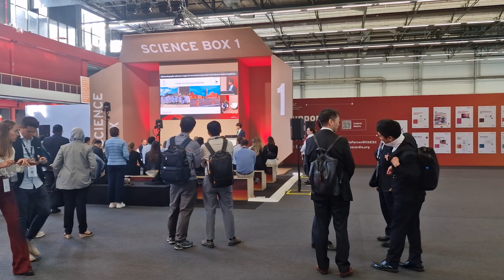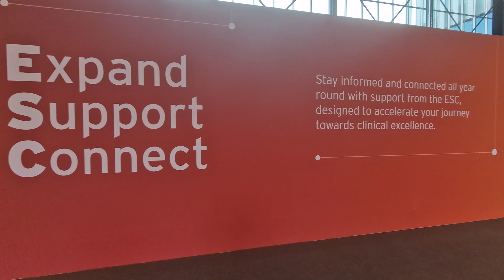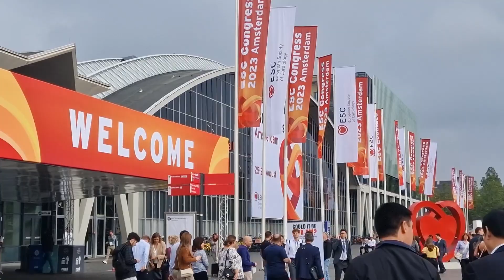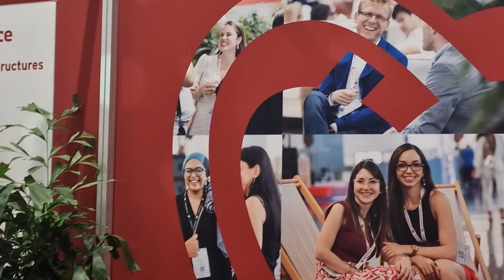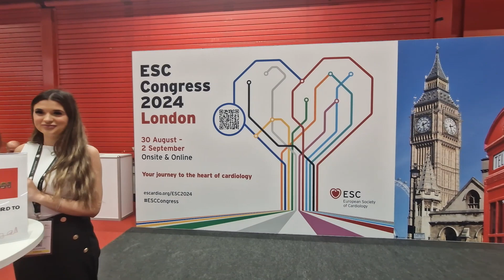Linee guida ESC23 per il trattamento delle sindromi coronariche acute: i farmaci antitrombotici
Le nuove linee guida ESC presentate al congresso di Amsterdam per la prima volta comprendono la gestione dell'angina instabile e di tutti i tipi di infarto miocardico acuto, STEMI e NSTEMI. Le nuove linee guida presentate al congresso ESC di Amsterdam forniscono dettagliati consigli sul loro trattamento, sui farmaci da utilizzare e sui tempi di intervento.
Ne abbiamo parlato con la prof.ssa Bianca Rocca, Professore Associato di Farmacologia, all’Università Cattolica, Roma, membro dell’ESC Clinical Practice Guidelines Committee e revisore di queste linee guida. Con la professoressa ci siamo focalizzati sui farmaci antitrombotici, anticoagulanti e anti aggreganti, di cui è una vera esperta.